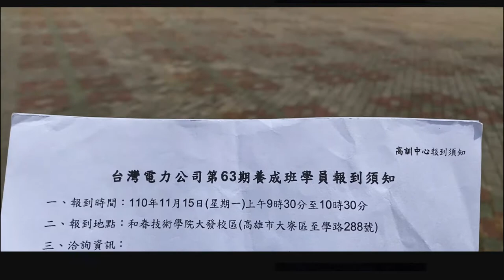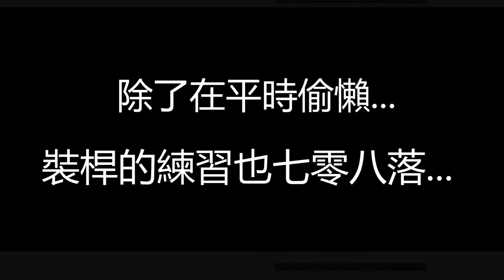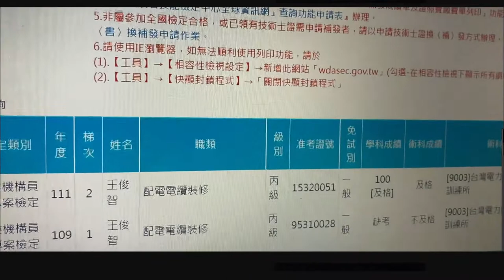台電63期配六班微電影